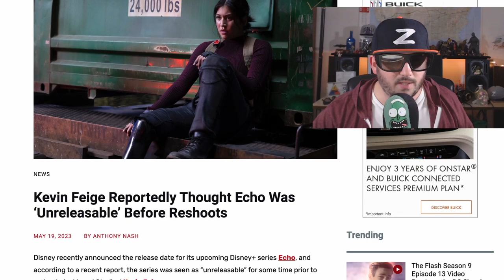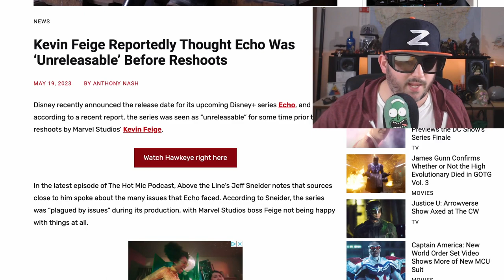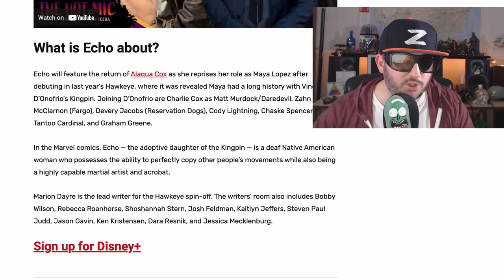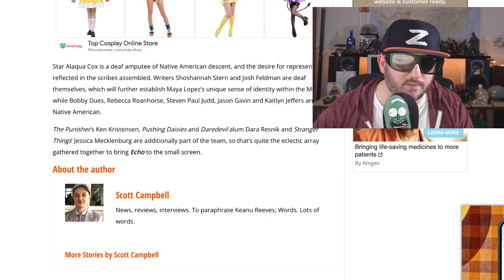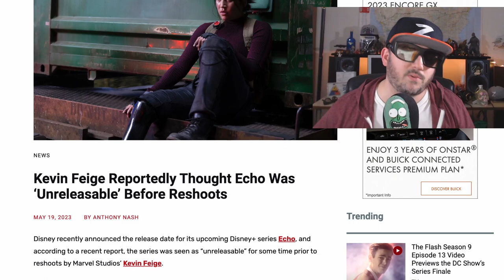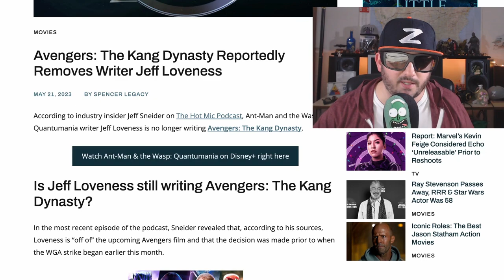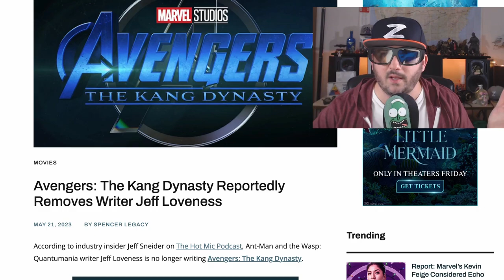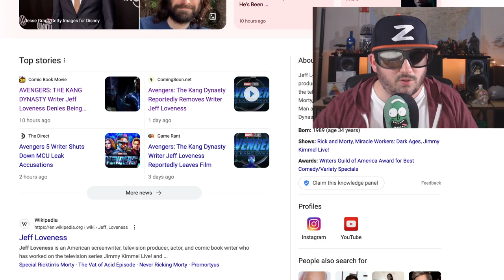Marvel Writes it Wrong, an unwatchable Disney + series?! A dead Avengers film?!?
marvel seems to be having an issue with writers the new series echo sounds like a failure and kangdynasty also seems like it's on the rocks. What can the mcu do?